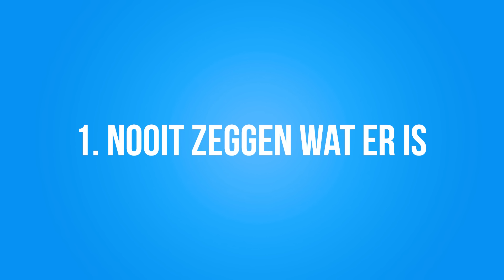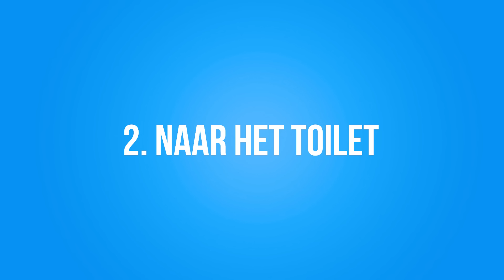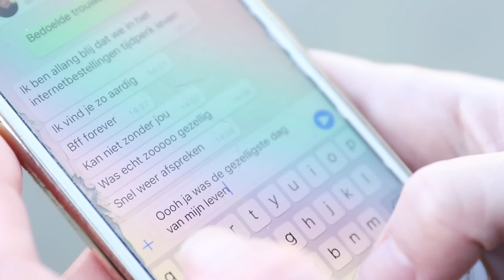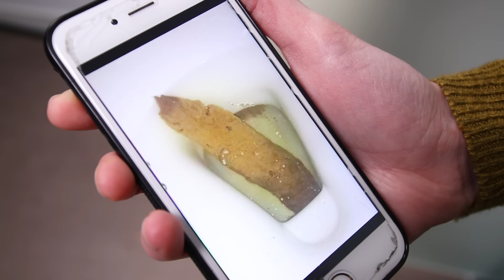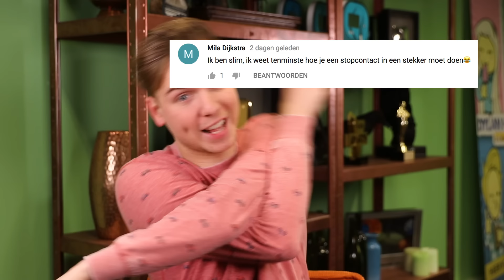10 DINGEN DIE MANNEN NIET AAN VROUWEN BEGRIJPEN!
✧VRIENDEN WORDEN?